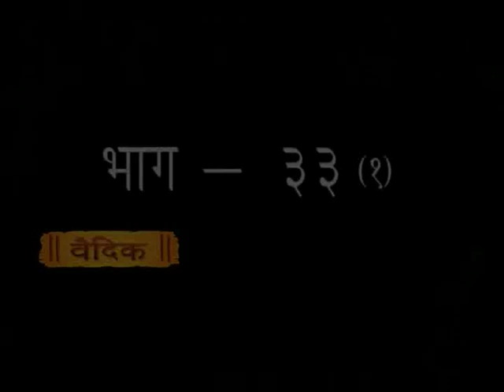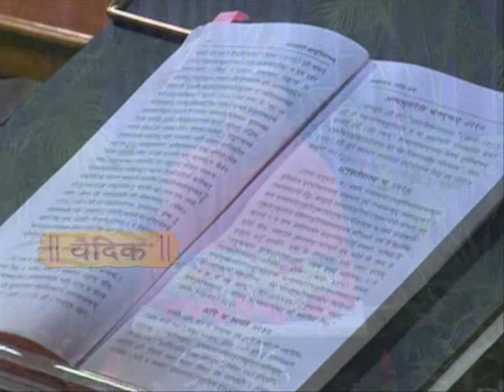वेदांत दर्शन - भाग - 33 (01 )|| (प्रथम अध्याय) वैदिक चैनल || Vedic Channel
वेदांत दर्शन - भाग - 33 (01 )||  (प्रथम अध्याय) ऋषि ज्ञान परम्परा वेद, उपनिषद, दर्शन, गीता, रामायण, महाभारत आदि  ग्रंथों के गहन ज्ञान का भारत का एकमात्र आध्यात्मिक चैनल " वैदिक "  प्रमुख DTH Platform एवं  cable Network  पर उपलब्ध है |